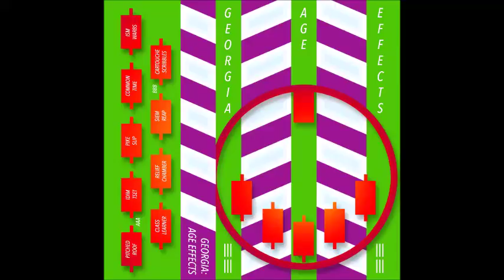Georgia - Idim Tset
Georgia - Age Effects